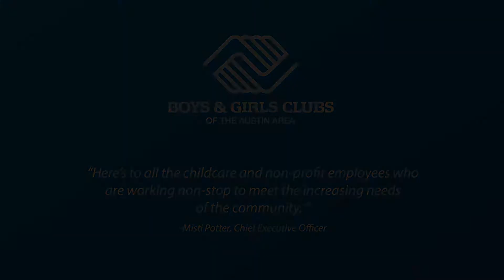Club on the Go : Boys & Girls Clubs of the Austin Area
Now more than ever, your donation makes a larger impact for our Club Kids.